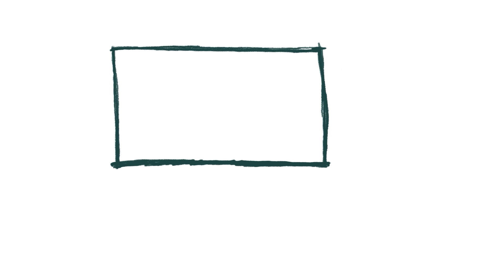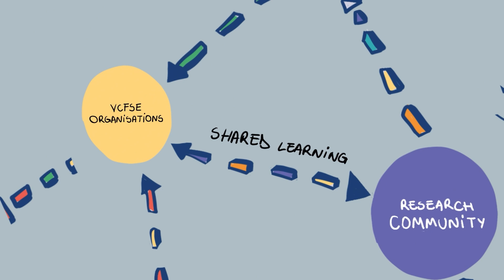NIHR RSS Specialist Centre for Social Care - Valuing the VCSFE Sector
An animation from NIHR RSS Specialist Centre for Social Care.

Valuing the Voluntary, Community, Faith and Social Enterprise (VCSFE) Sector.